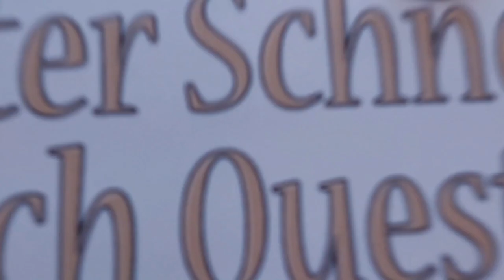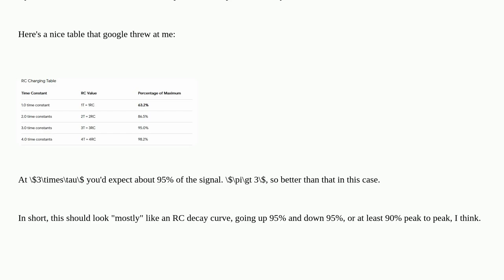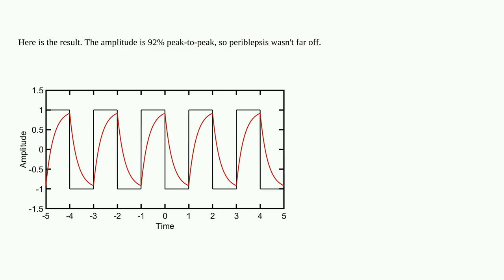Electronics: Theoretically, if we send a square wave, of frequency equal to the pole frequency, t...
Theoretically, if we send a square wave, of frequency equal to the pole frequency, through an RC lowpass filter is the output shifted by -45 degrees?

A special thanks goes out to the community

  frequency-response filter